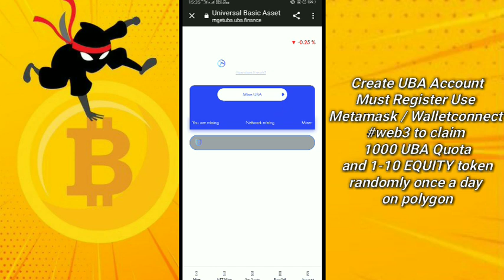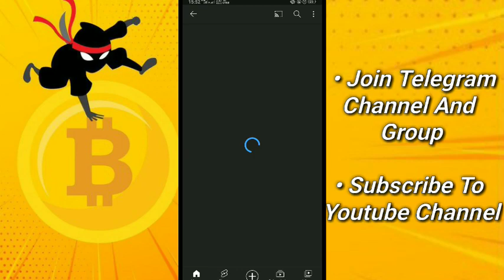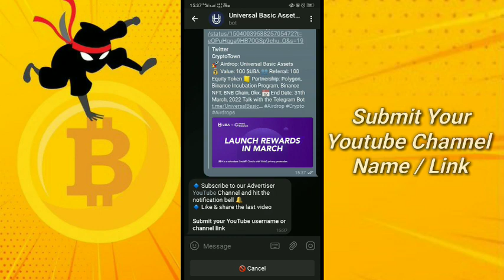Universal Basic Assets Airdrop | Value: 100 $UBA | Referral: 100 Equity Token | Airdrop Ninja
Universal Basic Assets Airdrop Reward Value: 100 $UBA And Referral: 100 Equity Token | Airdrop Ninja

📊 KuCoin (Bonus of upto $500 for new users)
📊 Huobi (Register and Grab $300 Now!)

The UBA Influencer 3D Avatar is a NFT series that plays a vital role in UBA SocialFi community. The Avatars are the unique identity for the influential community users.

💎 1000 UBA Quota for sign up
💎 100 UBA Each participant
💎 1-10 EQUITY token randomly once a day on polygon
💎 Top 20 referral will get 100 equity token